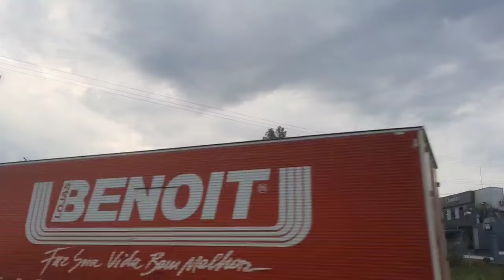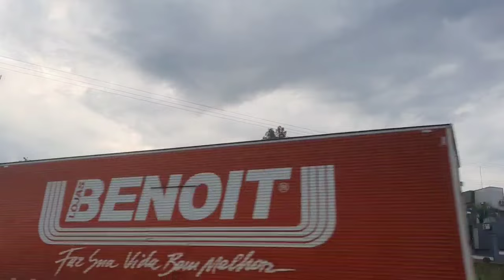Zandolit la pran kalot la Mézi figul se Blondedy ki voye manbo Diab andey atakel manbo ponyèt la ho